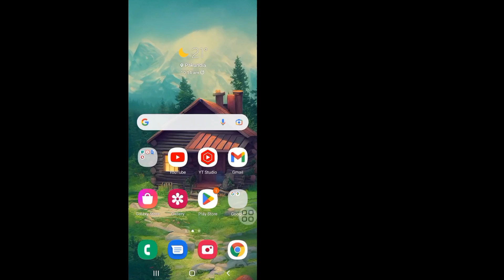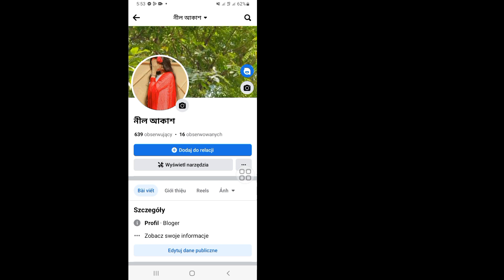Kako ukloniti Digital Creator sa Facebooka | izbrisati opciju digitalnog kreatora Facebook profila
Kako ukloniti Digital Creator sa Facebooka
 | Kako izbrisati opciju digitalnog kreatora Facebook profila

 Facebook_Digital_Creator